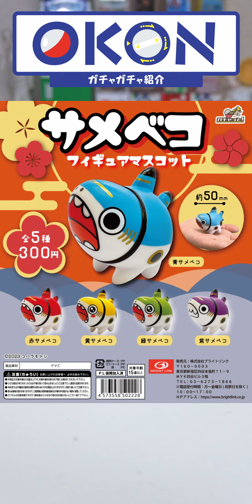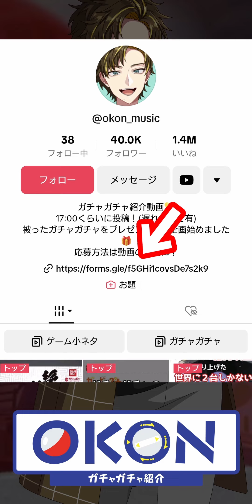赤べこのくせに○○できない！！？でもそれがまた可愛い(笑) / サメベコ フィギュアマスコット（ブライトリンク）‹全5種・300円›【動画の最後でガチャガチャプレゼント🎁】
このデフォルメ感がたまらなく可愛いねぇ✨

【Amazonで購入】

【商品情報】
名称：サメベコ フィギュアマスコット
発売元：株式会社ブライトリンク（BRIGHT LINK）
発売時期：2023年09月

・青サメベコ
・赤サメベコ
・黄サメベコ
・緑サメベコ
・紫サメベコ

【使用ソフト】
・DavinciResolve
・Final Cut Pro X
・Compressor4
・Pixia